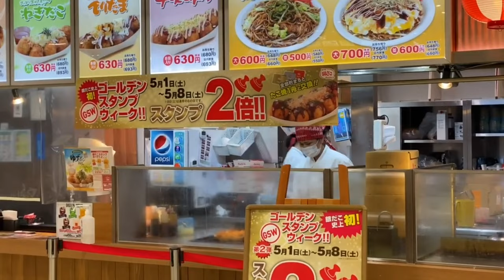Takoyaki japanese famous staple food in japan street food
takoyaki japaneseafood villagefoodchannel Takoyaki japanese famous staple food in japan street food